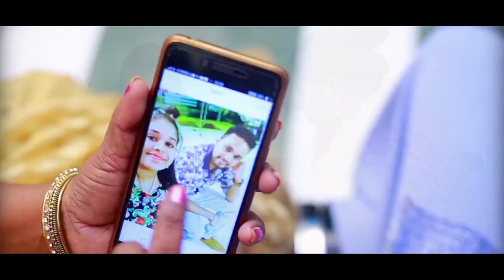നമുക് ഒരു കിടിലൻ ആൽബം വീഡിയോ കണ്ടാലോ Thanseer Koothuparamba New mappila Song